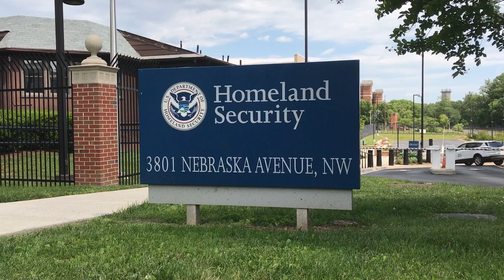Centers of Academic Excellence – Cyber (CAE-C): Alumna Reflection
NSA manages the National Centers of Academic Excellence – Cyber (NCAE-C) program which sets standards for cybersecurity education curriculums at community colleges, colleges, and universities that are partnering to help the nation develop the future cyber workforce.

An alumna of one of the NCAE-C programs shares her reflections.